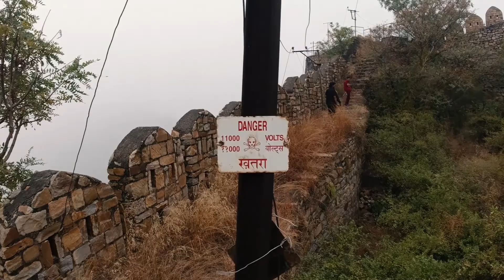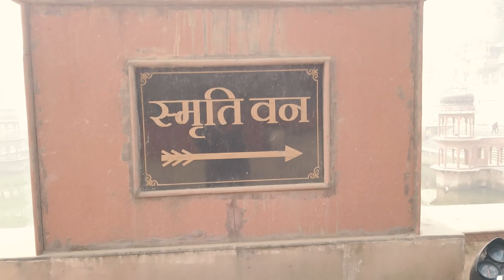Alwar Fort Trek | Bala Quila, Smriti Van, Krishan Kund, Sagar Jalashay | Alwar Trip Ep -2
अलवर , राजस्थान
ऐतिहासिक सागर जलाशय
बाला किला
कृष्ण कुंड
स्मृति वन